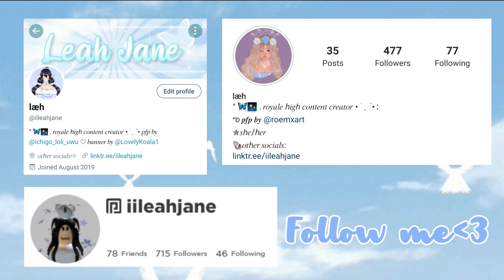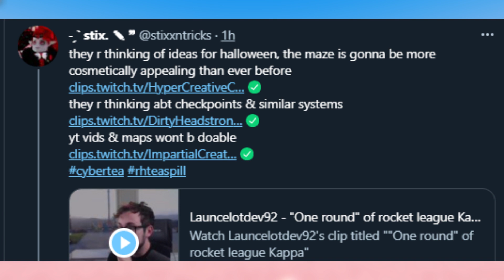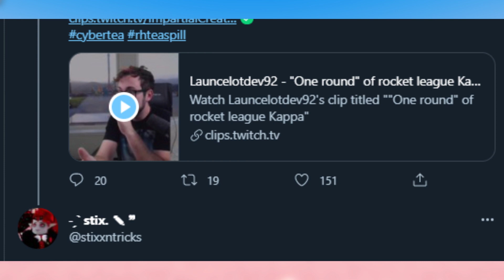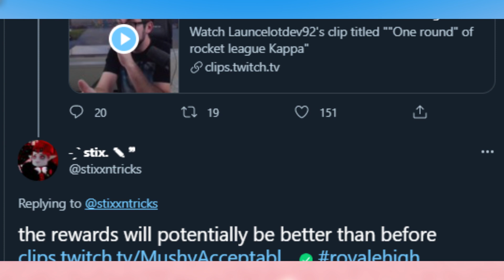[Royale High Tea Spill & Concepts] Rework Skirts!,Set Ideas & More!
-Leah💙